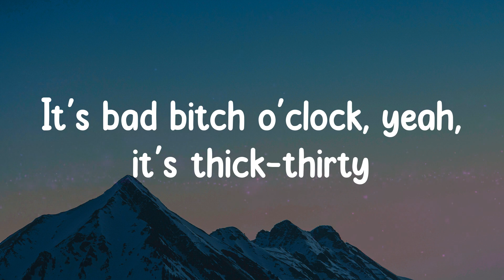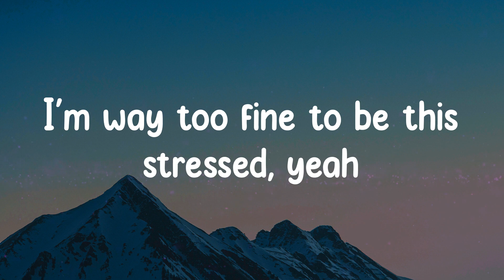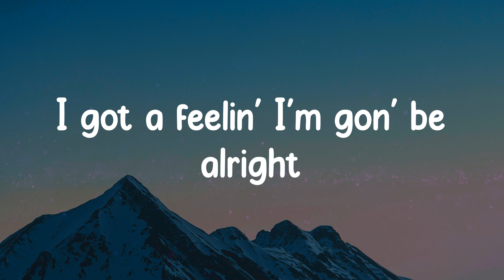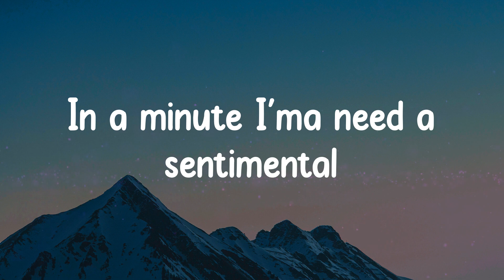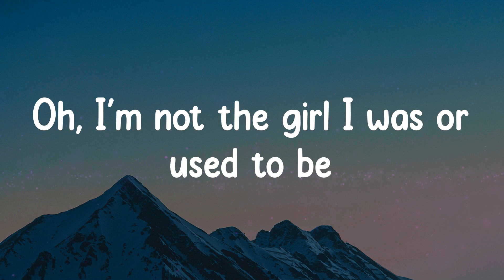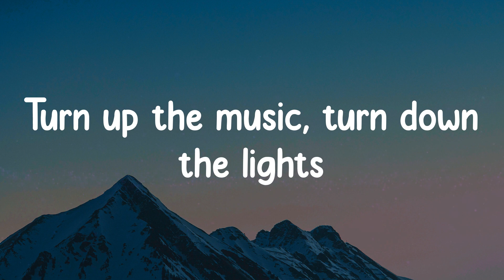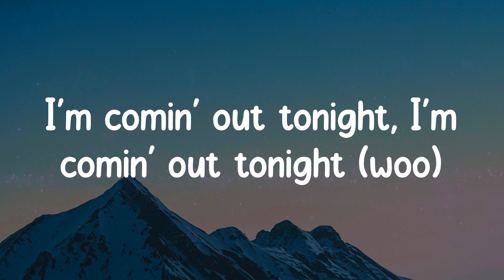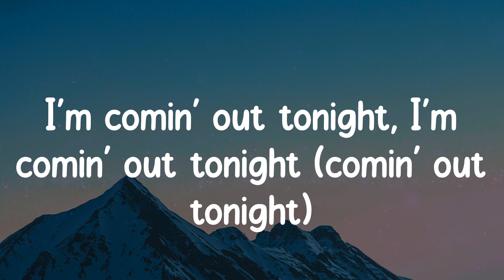Lizzo - About Damn Time (Lyrics)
(Anyway)
Bitch
Oh
Bitch
Yeah, yeah
It's about damn time